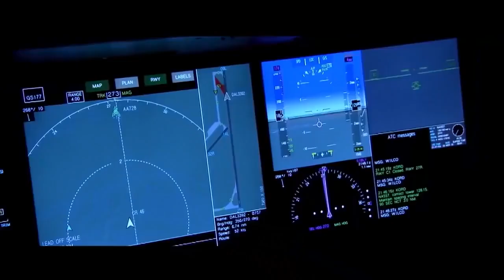Mayday | 22 Interesting Facts | Ajay Devgan | Amitabh Bachchan | Rakul Preet Singh | Shoot Stopped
Ajay Devgn's directorial 'MayDay' renamed 'Runway 34' Trade analyst Taran Adarsh reported that Mr Bachchan and Ajay Devgn have collaborated for a new film titled Mayday. By Taran Adarsh's description, it appears that Mayday will turn out to be a compelling thriller. Ajay Devgn, who has shared screen space with Big B, will direct the 78-year-old megastar in Mayday. "Ajay Devgn to direct Amitabh Bachchan in an edge-of-the-seat human drama titled Mayday," tweeted Taran Adarsh.

While Ajay Devgn will also co-star with Mr Bachchan in the film, the rest of the cast is yet to be finalized. The film's schedule will begin in December.